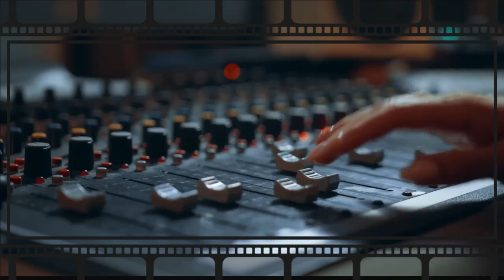ΑΝΔΡΟΣ ΓΕΩΡΓΙΟΥ Τα παράπονά μου όλα New(Official Video) 2021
Μουσική Θοδωρής Καμπουρίδης
Στίχοι Ανδρέας Σπυρόπουλος
Έπαιξαν :
Μπουζούκια - μπαγλαμά - Μπάσο : Παναγιώτης Καλασούντας.
Κιθάρες : Δημήτρης Μαρινόπουλος.
Τύμπανα : Vago Papas. vp studio.
Ενορχήστρωση : Παναγιώτης Καλασούντας /  Studio Balance.